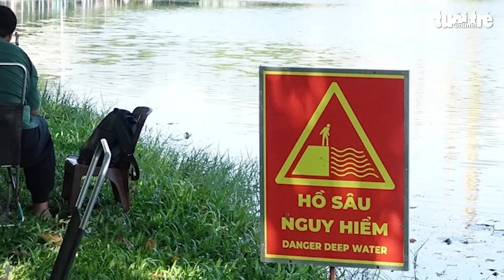Bốn con cá sấu sổng chuồng ra hồ nước công viên, mới bắt được 2 con ở Kiên Giang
Trong bốn con cá sấu sổng chuồng ra hồ nước ở Công viên văn hóa An Hòa (phường An Bình, TP Rạch Giá, Kiên Giang), địa phương đã bắt được hai con.